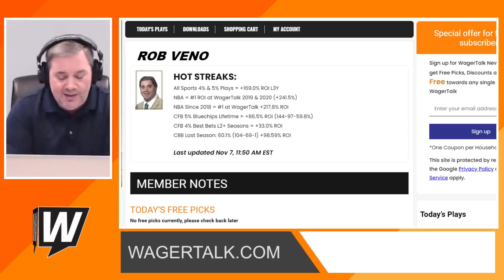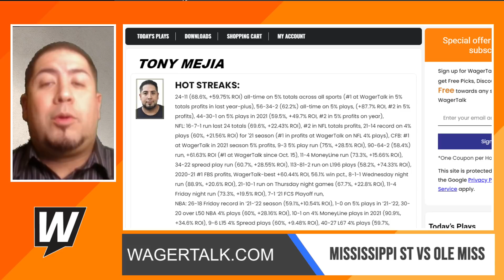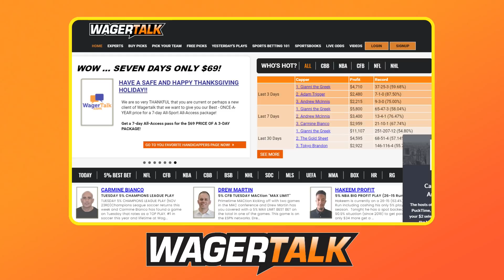Mississippi State vs Ole Miss Picks, Predictions and Odds | Egg Bowl Betting Preview | Nov 25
🏈 Mississippi State Bulldogs vs Ole Miss Rebels betting picks, predictions and odds for their College Football Week 13 showdown on Thursday, November 25 2021 at 7:30pm ET from Davis Wade Stadium in Starkville. The Egg Bowl has returned to its rightful home on Thanksgiving night. Direct from Las Vegas, our panel of professional sports handicappers look at the Vegas odds and offer their expert college football analysis on this SEC clash between the Bulldogs and Rebels. At the time of posting, the WagerTalk Live Odds screen is showing Mississippi State as a 2-point home favorite over Ole Miss, with the over/under sitting at 64 points.